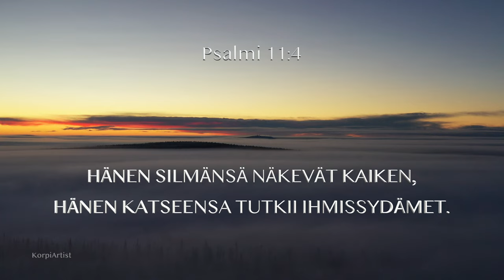Psalmi 11:4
Video ja Musiikki Mika Vilkko